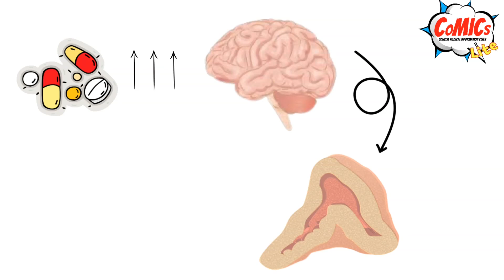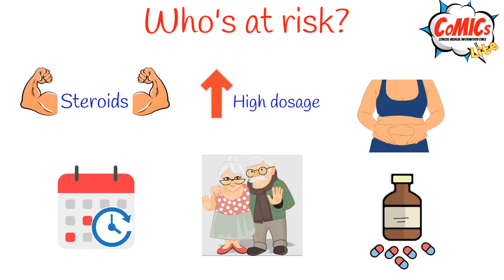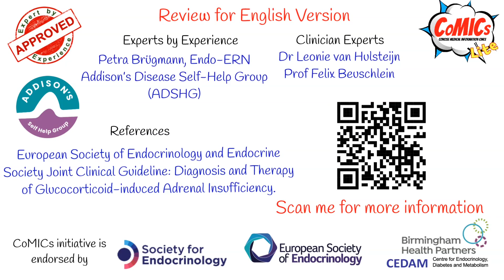CoMICsLite Episode 90: Glucocorticoid induced Adrenal Insufficiency - Info in Brazil Portuguese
Here is a short video infographic on Glucocorticoid induced Adrenal Insufficiency
Bogdan Milenkovic, Doctor of Medicine on Internship, University Clinical Center of Serbia,
Belgrade,
Ugljesa Barac, 6th year medical student, University Clinical Center of Serbia, Faculty of
Medicine, University of Belgrade,
Amynta Arshad, Foundation Year Doctor, Warwick Hospital,
Shams Ali Baig, 4th-year Medical Student, University of Birmingham,
Punith Kempegowda, Clinical Research Fellow, Institute of Metabolism and Systems Research,
University of Birmingham,
Letícia Santiago da Silva Ferreira, 4th-year Medical Student, Souza Marques Faculty, Rio de
Janeiro,
Translation into Brazil Portuguese led by:
Janeiro,
The content of the CoMICsLite was critically reviewed by:
Prof. Maria Candida Barisson Villares Fragoso, Clinical Hospital of the Faculty of Medicine of
the University of São Paulo, Head of the Adrenal Unit, Endocrinologist at the Base Clinic of the
Cancer Institute of the State of São Paulo, São Paulo,
Patient leads:
Addison’s Brazilian Association (ABA),
Endorsed by:
Adrenal Departament, Brazilian Society of Endocrinal and Metabolism,